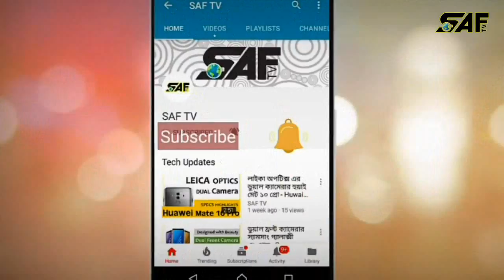দেখুন দুনিয়ার ক্ষুদে ধনী চিনের ৬ বছরের বালক রায়ান! মাসে আয় ৬ কোটি টাকা!!